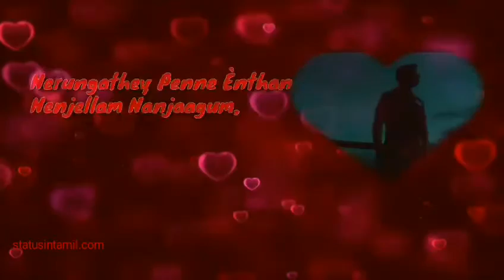Romance and love feeling status video song(17)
Sad and love what's status video songs